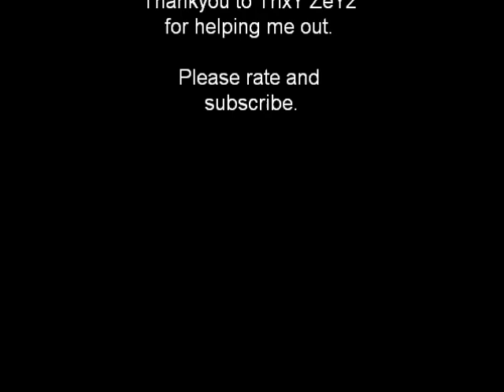MW2 Qscope montage #3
Mw2 qscope montage